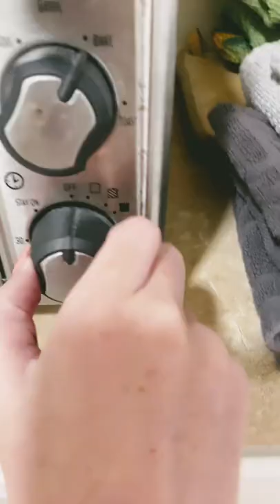Ink and shrink